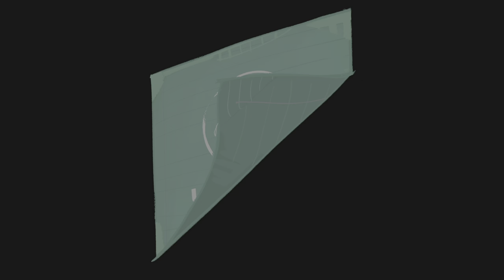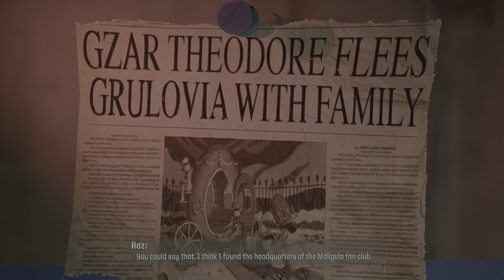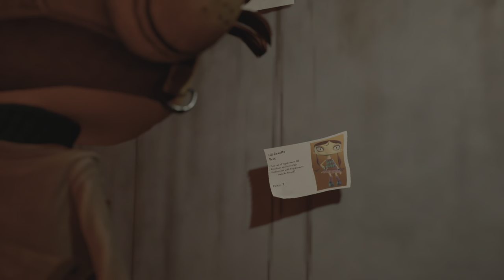Psychonauts 2_20221212194149